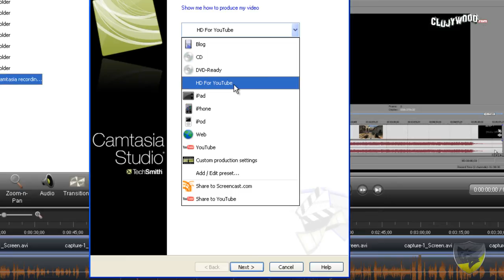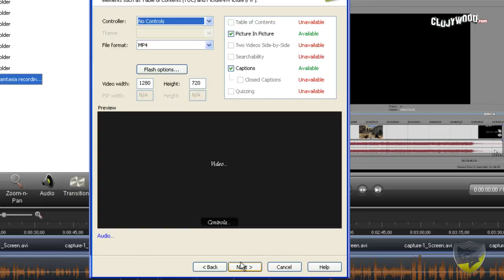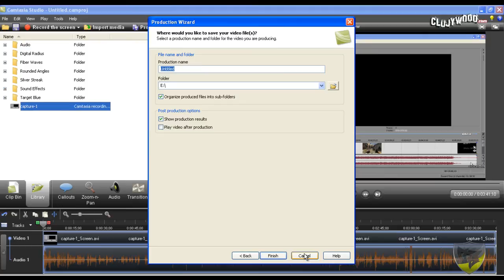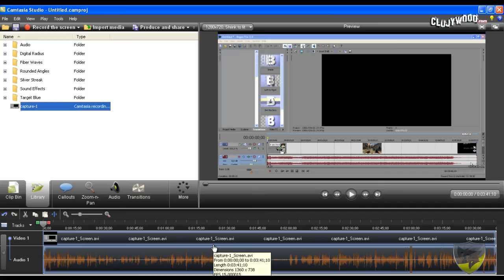Tutorial Camtasia Studio 7: Auto-Add Watermark (Romana)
Al 2-lea quick Tip din seria QuickTipurilor de Camtasia Studio 7. In acest tutorial veti invata cum sa faceti ca la rendare sa fie aplicat in mod automat un watermark, utilizand Camtasia Studio 7.
Nu uitati sa lasati un comment, un LIKE si sa dati SHARE peste tot! Daca nu v-ati abonat, dar vreti sa primiti urmatoarele tutoriale, abonati-va! Pana la un nou tutorial, numai bine!